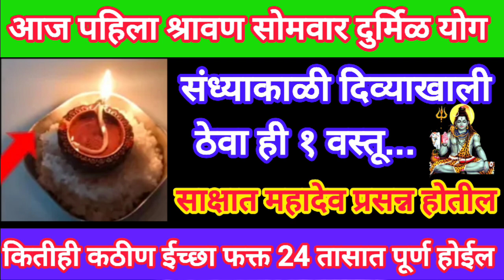आज पहिला श्रावणसोमवार संध्याकाळी दिव्याखाली ठेवा ही १ वस्तू, सात पिढ्यांचे दारिद्र्य नष्ट होईल.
श्रावणात शिवपिंडीवर अभिषेक करताना करू नका ही चूक|अभिषेकासाठी भांडे कोणते वापरावे तोंड कोणत्या दिशेला

श्रावण महिन्यातील पहिल्याच सोमवारी सकाळीच घरी आणा हे एक फळ| सात पिढ्यांचे दारिद्र्य संपेल#shravan

उद्यापासून सुरू होणाऱ्या प्रत्येक श्रावणी सोमवारी महादेवांना काय अर्पण केल्याने काय फळ मिळते

श्रावणी सोमवार 2024|उपवास कसा करावा|उपवासाला काय खावे काय खाऊ नये| या दिवशी केस धुवावेत का

उद्या पहिला श्रावणी सोमवार महादेवांची पूजा कशी करावी| नैवेद्य मंत्र कोणता|अगदी साधी सोपी पद्धत

आषाढी अमावस्येच्या दिवशी कुत्र्याला खायला घाला ही 1 वस्तू|घराचे दुर्भाग्य संपून प्रगती होईल

आषाढी अमावस्येच्या दिवशी कोणी कितीही आग्रह करू चुकूनही खाऊ नका हे पदार्थ|ही वस्तू कोणाला देऊ नका

रविवारी आषाढी अमावस्येला इथे ठेवा फक्त मूठभर दहीभात|७ पिढ्यांचा पितृदोष नष्ट होईल

4 ऑगस्ट#आषाढी अमावस्येला घरावरून ओवाळून टाका ही 1वस्तू| शनिदोष पितृदोष कालसर्प दोष यासाठी

दीप अमावस्येच्या दिवशी स्त्रियांनी करा ही 4 कामे| या गोष्टी अजिबात करू नका

श्रावण स्पेशल|श्रावण महिन्यात नणंदेला बांगड्या का भराव्यात|बांगड्या कोणत्या रंगाच्या व किती भराव्यात

आषाढी अमावस्येदिवशी चुकूनही खरेदी करून घरी आणू नका या 5 वस्तू| माता लक्ष्मी घरातून काढता पाय घेईल|

4 ऑगस्ट दीप अमावस्या या दिवशी दिव्यांची पूजा कशी करावी| दीप पूजन करताना ही चूक अजिबात करू नका

अगदी साध्या पद्धतीने श्रावण सोमवारची पूजा कशी करावी, कोणत्या सेवा कराव्यात? Shravan Somwar Puja

श्रावणात दर सोमवारी शिवलिंगाची पूजा कशी करावी? शिवमूठ व रुद्राभिषेक कसा करावा? शिवलिंग नसेल तर...

७१ वर्षानंतर अत्यंत दुर्मिळ योग श्रावणाची सुरुवात होणार सोमवारी| महादेवांच्या कोणत्या सेवा कराव्यात

श्रावण महिना सुरू होण्याआधीच घरातून बाहेर काढा या 7 वस्तू| घरातील दुर्भाग्य दरिद्रता बाहेर जाईल

शिवामूठ व्रत संपूर्ण माहिती|शिवामूठ किती व कशी अर्पण करावी|घरात शिवलिंग नसेल तर काय करावे

श्रावण महिना सुरू होण्याअगोदरच खरेदी करून घरी आणा ही एक वस्तू| कोणतीही इच्छा पूर्ण होईल

यावर्षीचाश्रावण अत्यंत खास|४ की ५ श्रावणी सोमवार| या चुका कराल तर व्रताचे फळ मिळणार नाही

श्रावणी सोमवार, श्रावण महिना, श्रावण महिना 2024, श्रावण,श्रावणी सोमवार 2024,श्रावण सोमवार लिस्ट,श्रावण मास, श्रावण मास पोर्णिमा कधी आहे, श्रावण मास 2024,श्रावण सोमवार dates, श्रावण सोमवार तारीख,श्रावण सोमवार कधीपासून सुरू, श्रावण सोमवार किती आहेत ,शिवामूठ,शिवामूठ किती व कोणत्या, यावर्षी अधिक महिन्यामुळे आठ श्रावणी सोमवार,कोणत्या सोमवारी कोणती  शिवामूठ , श्रावण पूर्णिमा 2024, श्रावण 2024 प्रारंभ तिथी,श्रावण सोमवार 2024 मराठी, श्रावण सोमवार 2024 महाराष्ट्र,श्रावण सोमवार 2024 स्टेटस,श्रावण सोमवार 2024 marathi,श्रावण कधी सुरू होणार 2024, श्रावण महिना कधीपासून,श्रावण महिन्यात काय करावे, श्रावण महिन्यात काय करू नये,श्रावणी सोमवार उपवास कसा करावा, श्रावणी सोमवारी उपवासाला काय खावे,
श्रावणी सोमवारचे व्रत कसे करावे ,16 सोमवार व्रत, श्रावण सोमवार पूजा, श्रावणी सोमवारी शंकराची पूजा कशी करावी, श्रावणी सोमवारी शंकरांना काय अर्पण करावे, महादेवांना काय प्रिय आहे, सोमवारी शिवपिंडीवर काय अर्पण करावे, श्रावणातील पहिला सोमवार कधीपासून, श्रावणातील शेवटचा सोमवार कधी आहे, श्रावणी सोमवार पूजा, श्रावणी सोमवार अभिषेक, शिव पिंडीवर अभिषेक कसा करावा, देवघरात शिवलिंग ठेवताना पाळा हे नियम, शिवलिंगाच्या बाबतीत या चुका करू नका ,महादेवांना शिव पिंडीवर अभिषेक कसा करावा महादेवांना कोणते फुल प्रिय आहे, रुद्राक्ष,